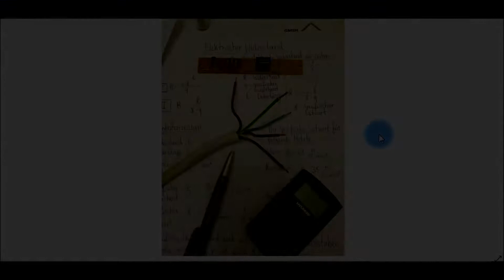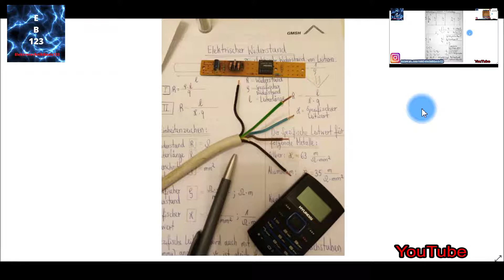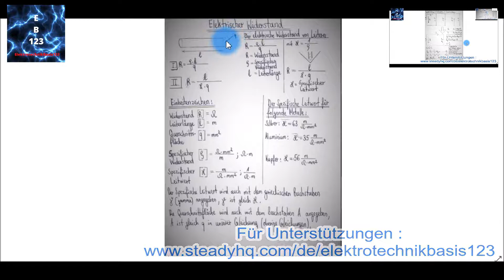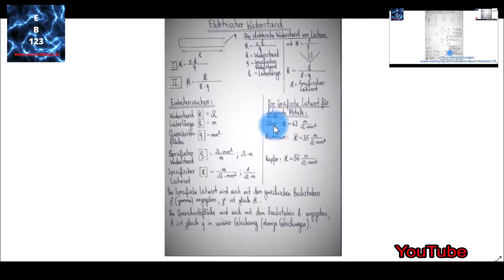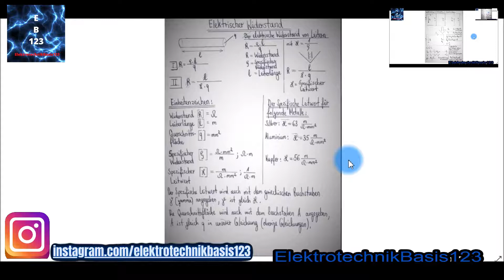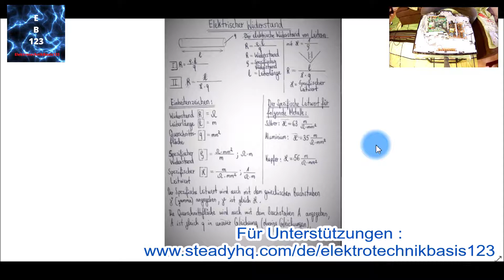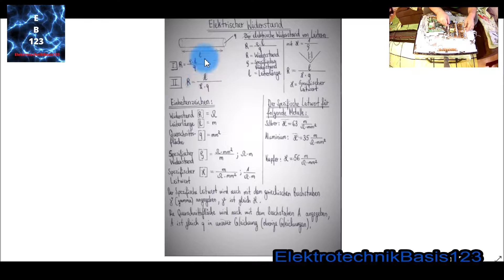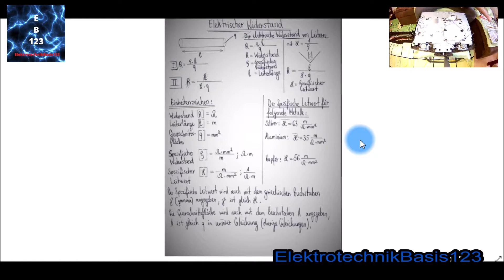Leiterwiderstand berechnen in der Elektrotechnik , elektrischer Widerstand von einer Leitungsader.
In diesem Video erkläre ich, wie wir den Leiterwiderstand in der Elektrotechnik berechnen.

-- Restposten, Sonderposten, Trendartikel, auch Neuware zum Kaufen